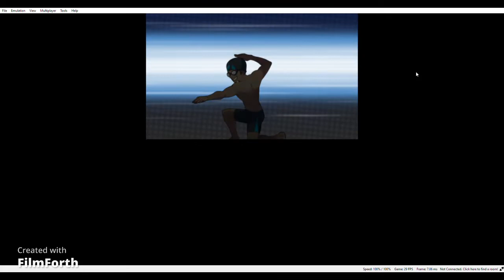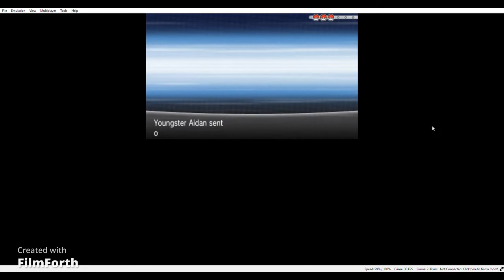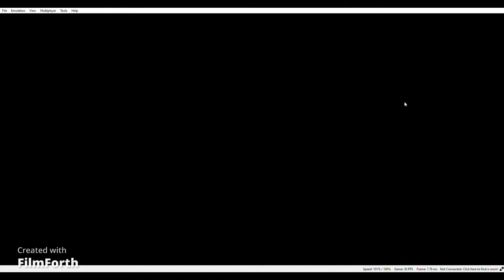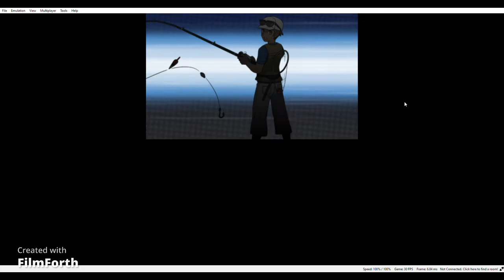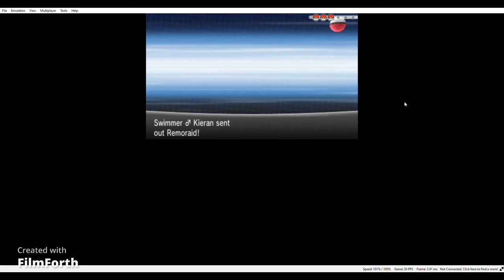Pokémon Y 10 - Super Training and Dark Forces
Zoro evolves on Route 12 into Doublade and Mike gets sidetracked evolving it again.  Using Super Training, Mike EV trains his Lucario to get a dusk stone easily.  Aegislash here we come!